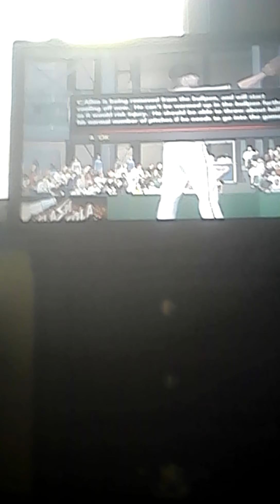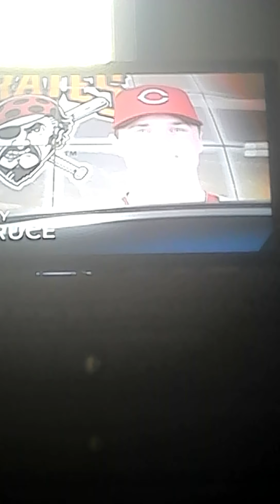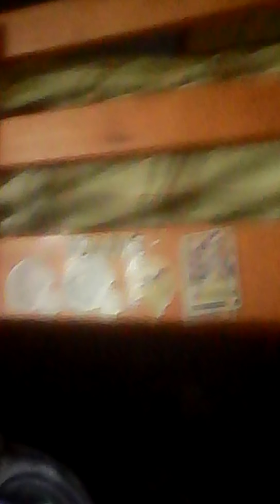MLB 2K13 FRANCHISE PART 2!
Sorry about thatO_o